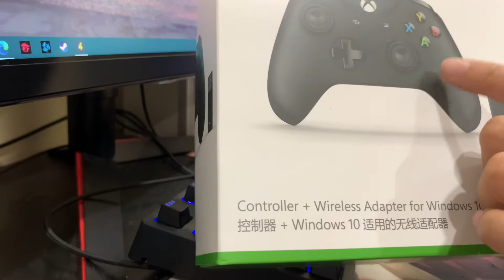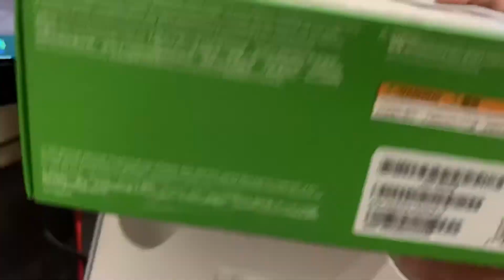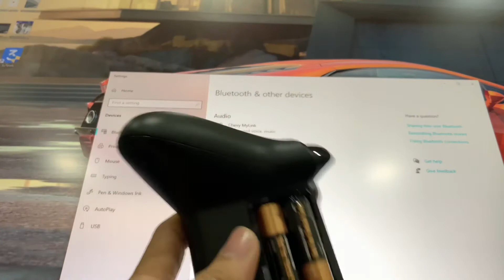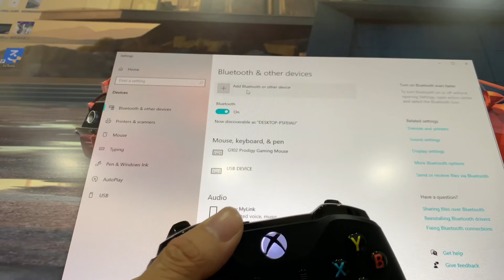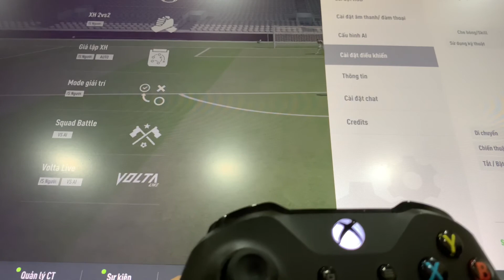Khui hộp Xbox One S hàng 2nd - Best controller for PC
Tình hình là sau bao năm ngồi ghế chơi game FIFAONLINE thì nay đã mỏi lưng, nên mình quyết định mua tay cầm Xbox One S kết nối không dây, để sau những giờ làm căng thẳng thì mình về nhà bật PC, kết nối tay cầm và nằm chơi game cho đỡ mỏi lưng.
Mình mình 2nd likenew giá 900k, các bạn có thể search trên Shopee để mua nhé.
Chơi game có rung trên tay cầm rất sướng!
Chúc các bạn sớm có được cái tay cầm ưng ý!